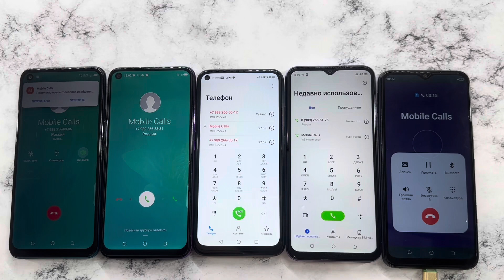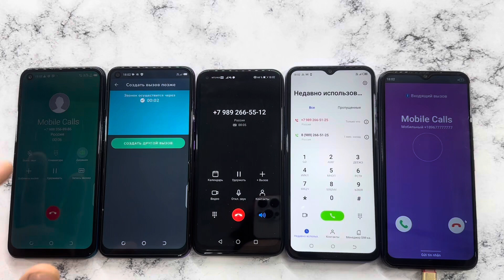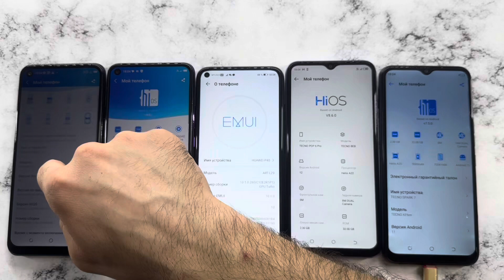Crazy Fake and Real Calls Tecno Spark 5, Tecno Camon 16, Tecno Pop 6 Pro, Tecno Spark 7, Huawei P40